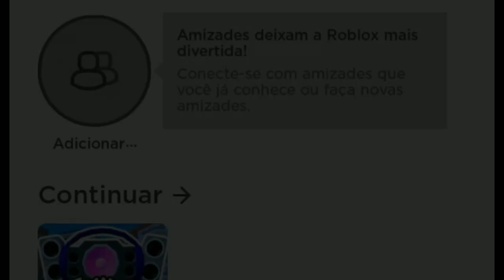SKIBIDI TOILET TOWER DEFENSE.EXE (memes)